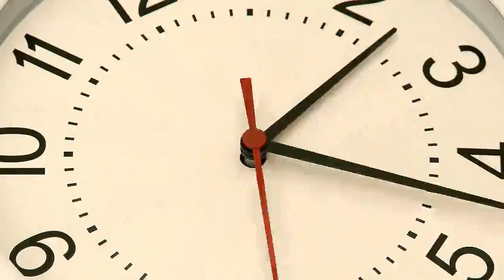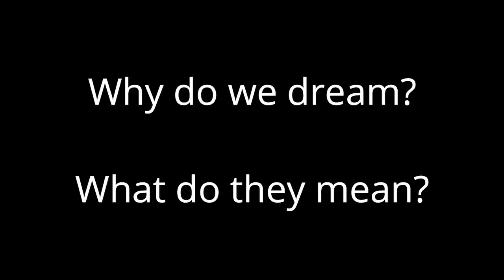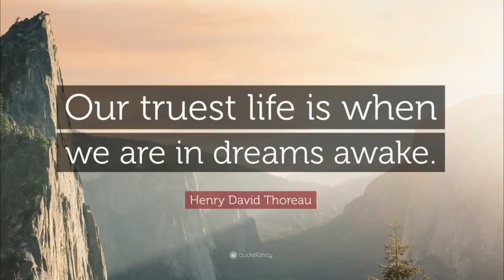Dreaming - Simulation Of Social Reality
Dreaming is the most universal and most regularly occurring, as well as a perfectly natural and physiological (as opposed to pathological), altered state of consciousness. Thus, any plausible (empirical or philosophical) theory of consciousness should also describe and explain dreaming as a major state of consciousness. Most theories of consciousness, however, do not consider dreaming at all or at least do not discuss the results of dream research in any detail.
Dreaming presents a particularly difficult challenge for externalist, embodied, and enactive types of theories of consciousness. They all anchor the existence and nature of consciousness to something in the world external to the brain, or to some kind of brain-world relations that, at least partly, reside outside the brain. By contrast, the empirical evidence from dream research shows that full-blown, complex subjective experiences similar with or identical to experiences during wakefulness, regularly and universally happen during rapid eye movement (REM) sleep. The conscious experiences we have during dreaming are isolated from behavioural and perceptual interactions with the environment, which refutes any theory that states that organism-environment interaction or other external relationships are constitutive of the existence of consciousness.
A few theories of consciousness have, however, taken dreaming as a central starting point in their conceptualization and explanation of consciousness. When dreaming is taken seriously, ideas about the nature of consciousness end to converge on internalist theories of consciousness that take consciousness and dreaming to be varieties of the same internal phenomenon, whose main function is to simulate reality.
Within empirical dream research, definitions of dreaming have been highly variable and often motivated by underlying theoretical background assumptions held by the theorist. Thus, the pure description of the 'explanandum', which should come first in any scientific inquiry, has perhaps been biased by a pre-existing theory as to what might count as the 'explanans', the entities, processes, and concepts that are supposed to explain the phenomenon.
Dreaming not only places us into an immersive (virtual) physical reality, but also immerses us into a (virtual) social reality: in dreams we are surrounded by close friends and family members, schoolmates, teachers and students, spouses, romantic partners, old crushes, colleagues and bosses, celebrities, politicians, acquaintances, strangers, and mobs as well as monsters and other fictitious characters from movies and video games. All are there in dream simulation with us as simulated characters—avatars—and we interact with these avatars in multiple ways: we perceive, recognize, and semantically classify them, we communicate and talk with them, we collaborate with them, help them, criticize them, fight them, escape them, fear them, and love them. At least intuitively, there is no doubt that in our dreams, we live rich and colourful social lives, even if only simulated ones.